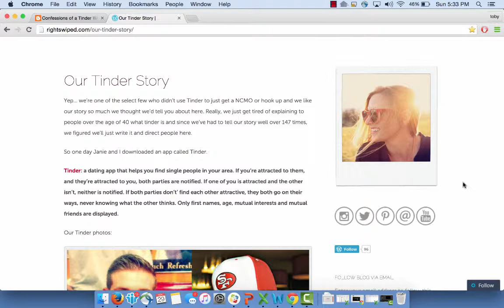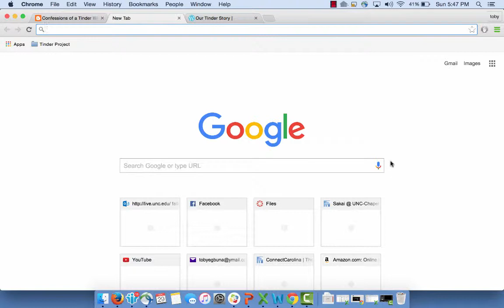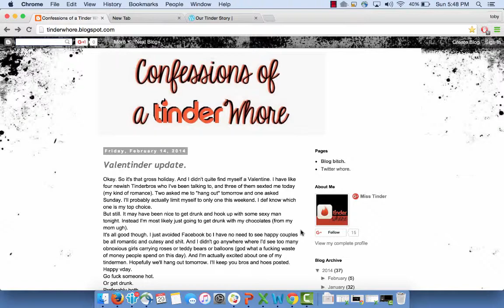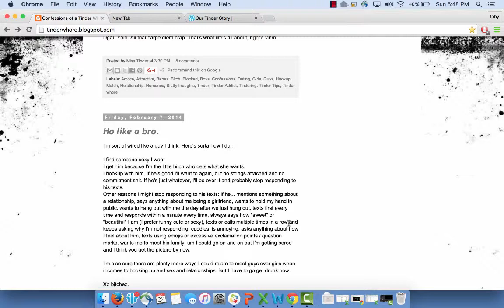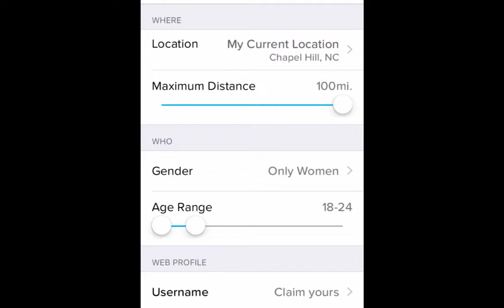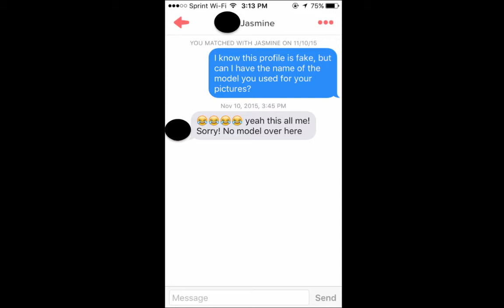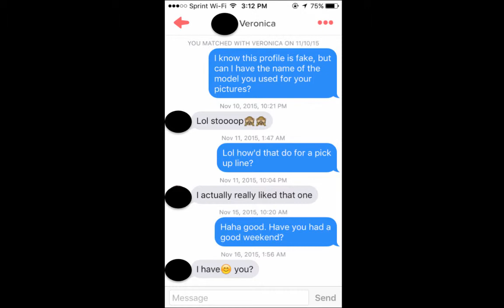COMP 380: Advanced Cyberculture Studies (Toby Egbuna)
Digital stories on cyberculture!